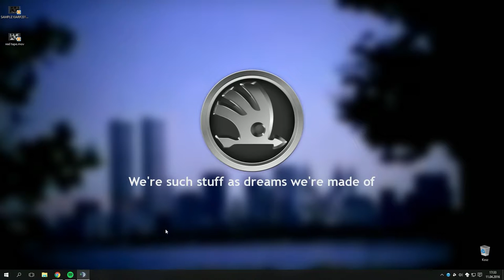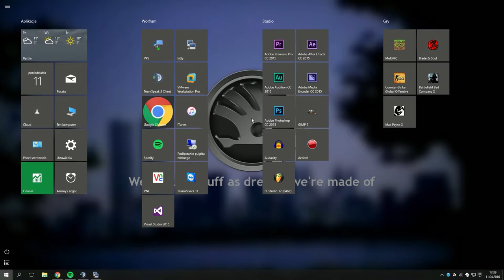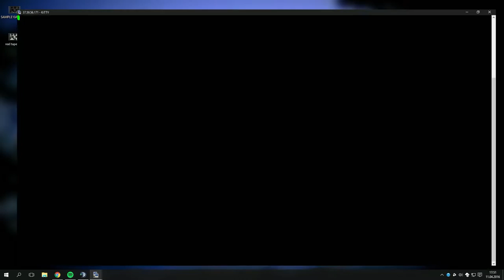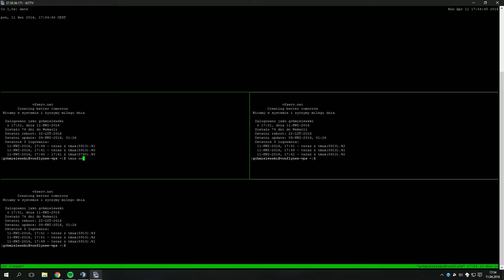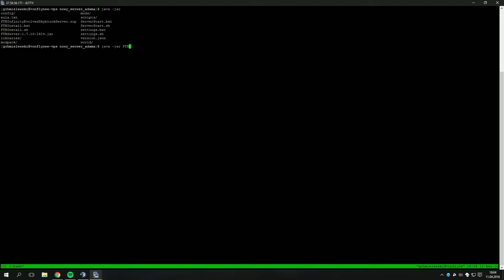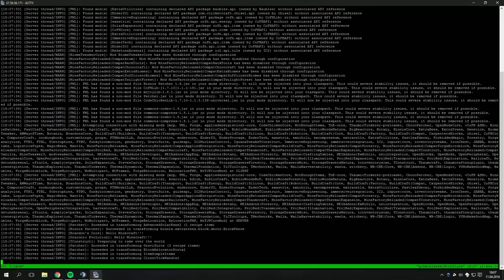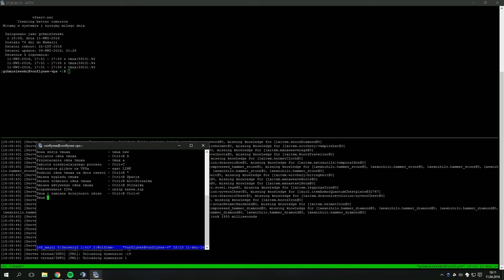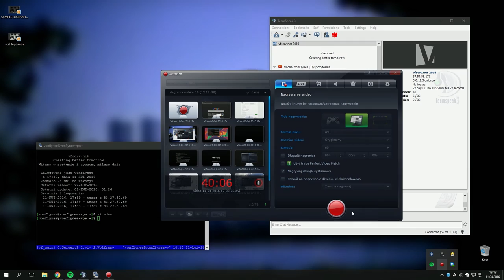#1 Konferencja o Linuksie - Stawianie serwerów z Adamem